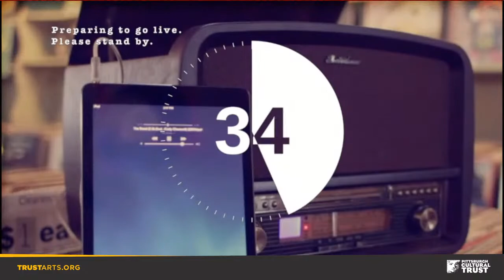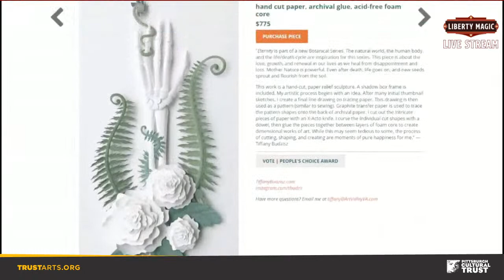Liberty Magic @ Home Live-stream: Episode 6 - Dennis Watkins & Mark Toland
This week Liberty Magic @ Home features two magicians from Liberty Magic’s inaugural season: third generation magician Dennis Watkins and mentalist extraordinaire Mark Toland. This live, virtual close up magic experience brings the best magicians from around the globe to any screen in your home! Tune in every Friday night on the Pittsburgh Cultural Trust’s YouTube or Facebook page.

During this time the Pittsburgh Cultural Trust is dedicated to curating virtual artistic opportunities to experience from the comfort and safety of your home. Now more than ever we need your support. To make a donation or become a member of the Pittsburgh Cultural Trust please visit TrustArts.org/Donate.